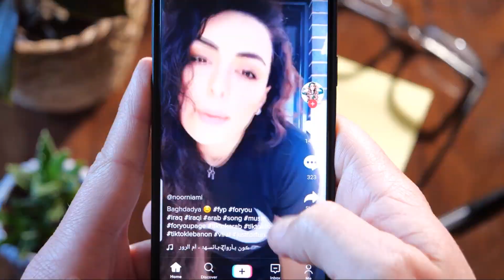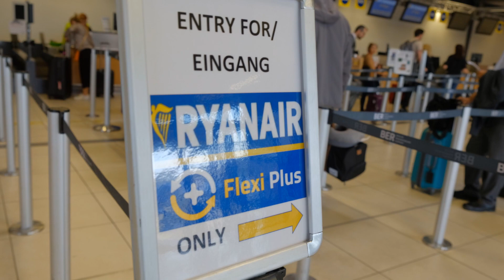Skyrocketing to the Skies: The TikTok Effect on Ryanair's Soaring Popularity!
🛫✨ Brace yourself for a journey into the unexpected synergy between TikTok and Ryanair! 🚀✈️ Join us as we unravel the fascinating story of how the low-cost airline, Ryanair, has taken flight to new heights, riding the wave of TikTok's immense popularity. From viral travel hacks to budget-friendly adventures, discover the secrets behind the airline's meteoric rise in the age of short-form video content.

🌐 In this captivating video, we'll delve into the impact of TikTok on travel trends, unveil the strategies that have propelled Ryanair into the social media spotlight, and explore the unique ways in which users have embraced the airline on the platform.

🔍 Topics covered:

📈 The TikTok phenomenon: How short-form videos are reshaping travel choices.
💡 Ryanair's social media strategy: Breaking down the key elements of their success.
🌐 Viral travel content: Exploring the impact of TikTok on Ryanair bookings.
🚀 From challenges to hacks: How TikTok users are engaging with Ryanair content.
🌍 Global reach: Uncovering the international appeal of Ryanair through TikTok.
🌟 Buckle up as we navigate through the intersection of social media and budget-friendly travel, and discover why Ryanair has become the airline to watch in the TikTok era! 🌏✈️